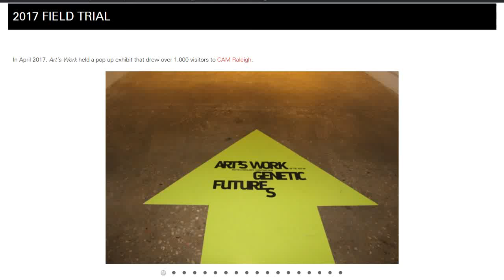Art's Work/Genetic Futures: 2017 Field Trial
In April 2017, Art’s Work held a pop-up exhibit that drew over 1,000 visitors to CAM Raleigh.
* Now accepting proposals from artists, scientists, designers, and makers for 2019 exhibition, to be held at the Gregg Museum of Art and Design, NCSU Libraries, and the NC Museum of Art at go.ncsu.edu/artswork